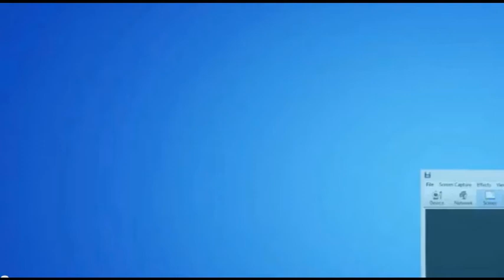BTD5 Daily Challenge 1/19/13 Black and White Stripes